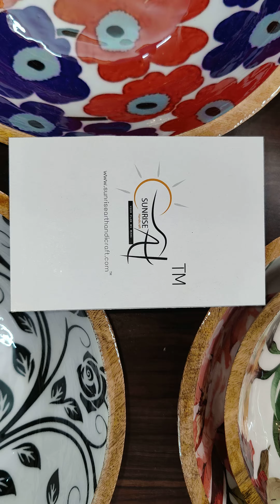Wooden Salad Bowl With Enamel Printed | Available on IndiaMART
wooden enamel coated Bowl

Product Details:
Wooden Salad Bowl With Enamel Printed
Sunrise Art Handicraft" is one of the leading Manufacturer & Supplier of Decorative Trays, Serving Platters, Cuff Bracelets, Resin Coasters, Photo Frames, Serving Plates and many more.

Mohd Anas Adil
0
 Near Lal Masjid
 Konjran
 Sambhal
 Sambhal
 Sambhal
 Uttar Pradesh
 244303